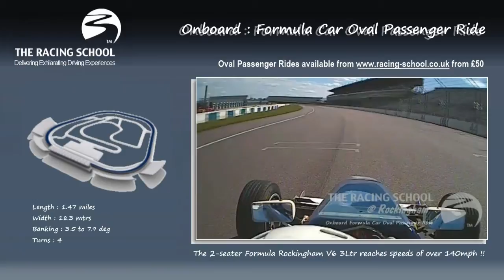Onboard 140mph Formula Rockingham Oval Passenger Ride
A rare opportunity to ride onboard the V6 3ltr racing-school.co.uk 2-seater formula car around the Rockingham Motor Speedway in the UK. The car is purpose built for the oval and to carry passengers on an adreneline fueled 140mph+ ride around Europes fastest racing circuit.

The public also get the chance to drive at this awesome venue in the single-seater formula Rockingham cars (seen in the video) at speeds of up to 120mph, see the racing-school.co.uk website for details.

Viewers will notice lots of tyre rubber at odd angles on the circuit, this is not the aftermath of horrendous crashes, the weekend previous to this was the Japfest  2010 which inluded Drift cars doing their thing on the oval.

This video is not an official video from the racing school but as an instructor there I was given permission to film it for the driver Chris 'Skip' Robinson who has worked at the school for the last few years and is shortly to return to Australia.

If you enjoy onboard video then why not subscribe to my channel for the very best onboard videos on Youtube, over 200 videos already uploaded and new ones posted every week, from race series' and trackdays all over the world.

If you enjoy this video please consider adding it as a favorite or giving it a thumbs up :)

THANKS